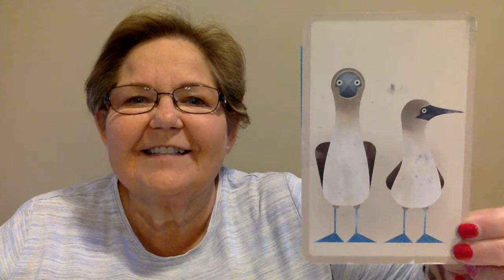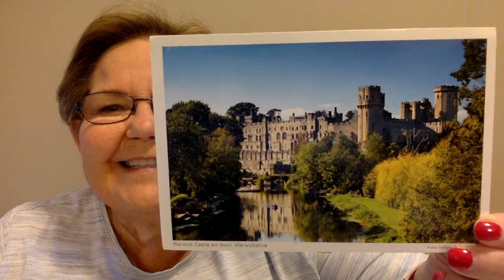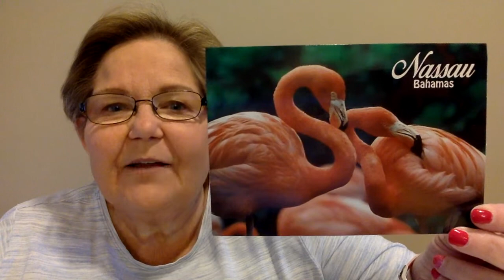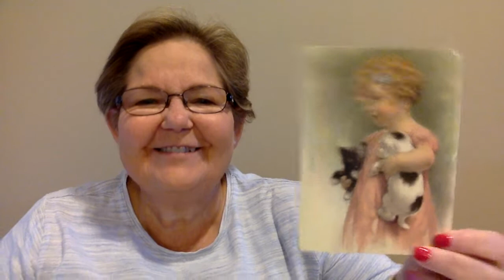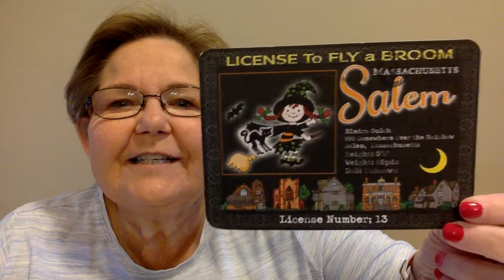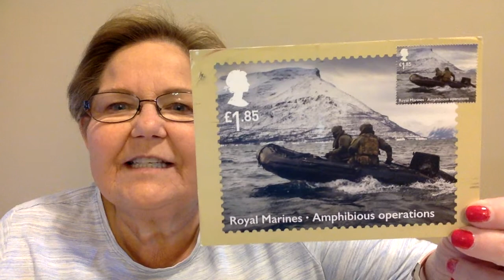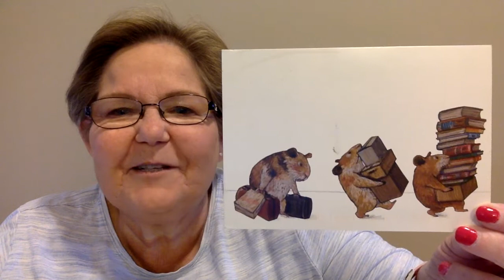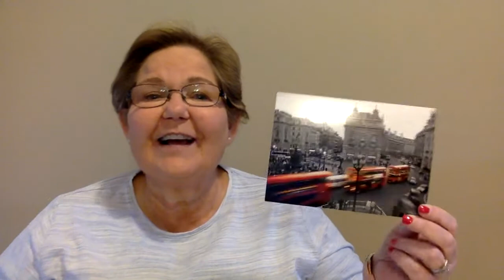Postcrossing | 12-18 October 2022